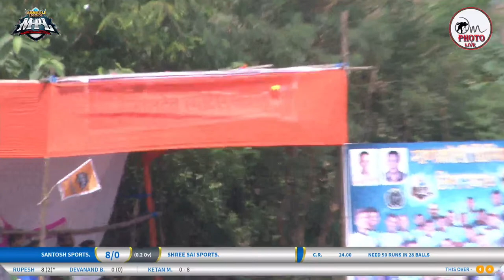4,4,4,4,4,4 rupesh mhatre mpl